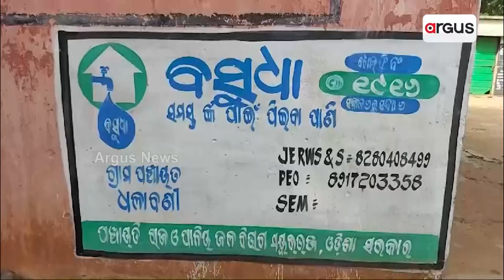ଦୁର୍ଗମ ଅଞ୍ଚଳ ବାସୀଙ୍କ ଦୁଃଖ ବୁଝିବାରେ ଅସଫଳ ୨୫ବର୍ଷ ର ବିଜେଡ଼ି ସରକାର || Mayurbhanj || Road & Water Issue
ସ୍ବାଧୀନତା ର ବହୁ ବର୍ଷ ପରେ ବି ଗାଁ କୁ ପହଞ୍ଚି ପାରିନାହିଁ ସରକାରୀ ଯୋଜନା, ଦୀର୍ଘ ବର୍ଷ ଧରି ଶାସନ କାଳରେ ଥିବା ବିଜୁ ଜନତା ଦଳ କେବଳ ମିଛ ପ୍ରଚାର କରିବା ଛଡା ଦୁର୍ଗମ ଅଞ୍ଚଳ ବାସୀଙ୍କ ଦୁଃଖ ବୁଝି ବାରେ ଅସଫଳ, କେବେ ଦୂର ହେବ ଦୁର୍ଗମ ବାସୀଙ୍କ ଦୁଃଖ, ରାସ୍ତା, ପାନୀୟ ଜଳ ସମସ୍ୟା ରେ ଜୁଝୀ ହେଉଛନ୍ତି ଗ୍ରାମବାସୀ ।